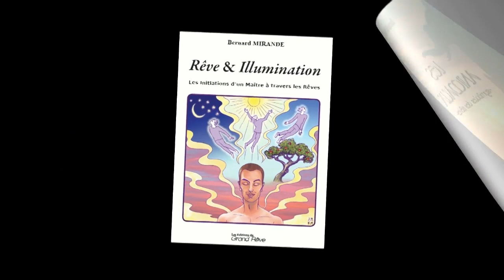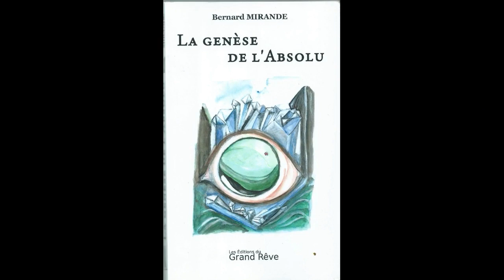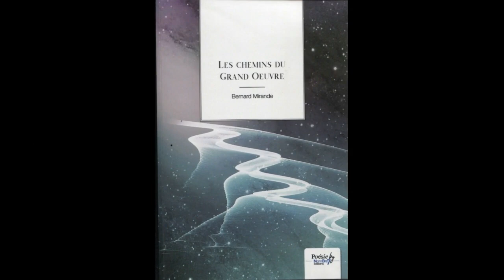L'image de la femme dans l'œuvre poétique de François Brousse